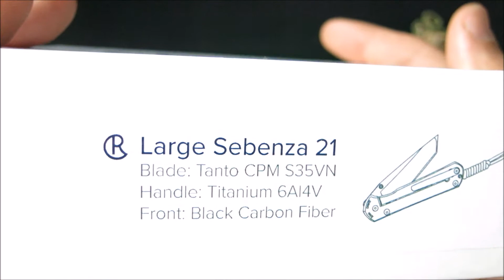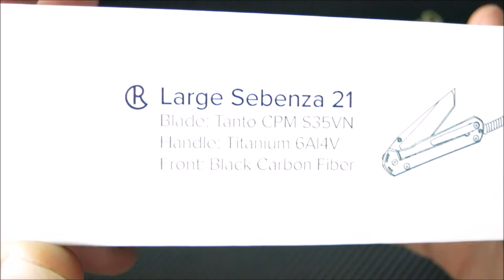Review Chris Reeve Carbon